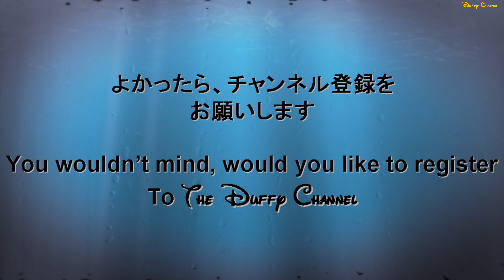ºoº 東京ディズニーシー TDL35周年コスチュームのシェリーメイちゃんとのグリーティング Meet ShellieMay TDL 35th anniversary costume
[動画]
東京ディズニーシーで行われている、東京ディズニーリゾート35周年コスチュームのシェリーメイちゃんとグリーティングしたときの様子です。
35周年コスチュームのシェリーメイちゃんはコスチュームも仕草もかわいかったです。くるりと１周、回ってくれました♪

[English Post]
This video is Meet ShellieMay with Tokyo DisneyResort 35th anniversary at Tokyo DisneySEA.
ShellieMay wearing very cute costume and this time ShellieMay turn front of me.